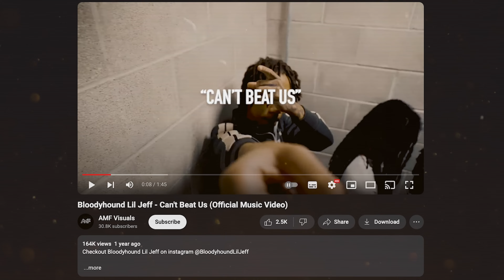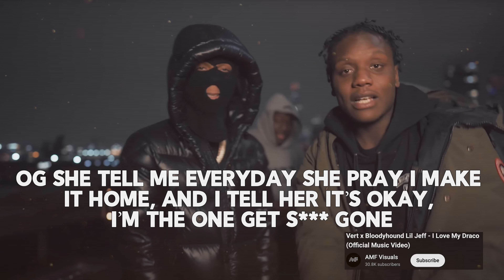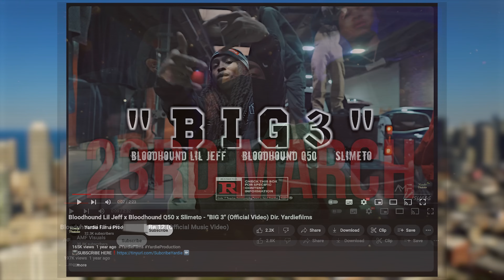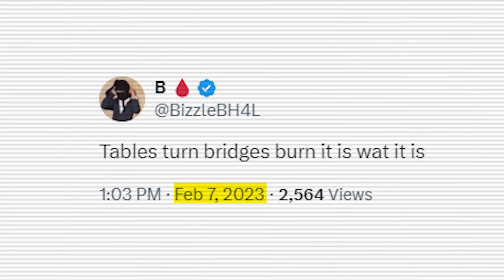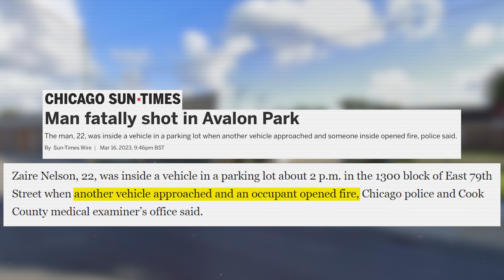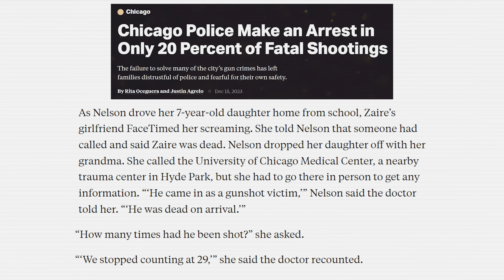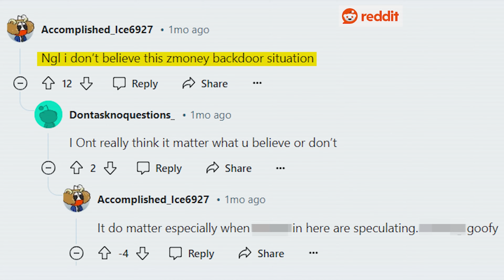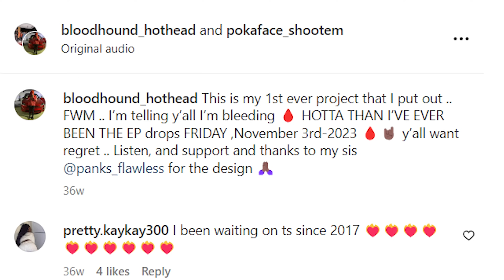Chicago's Deadly Gang Wars - Drill City Vs Trap City